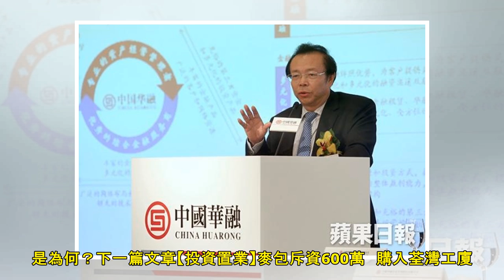兒科醫生馮宜亮7項專業失德上訴駁回 被醫委會停牌三個月｜港聞｜流動新聞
（資料圖片）著名兒科醫生馮宜亮，於2017年1月被醫委會裁定7項專業失德罪成、停牌三個月。這兩年來，他先後到高等法院及終審法院上訴，其停牌一直未被執行，但隨着4月24日終院上訴委員會駁回其上訴，醫委會...